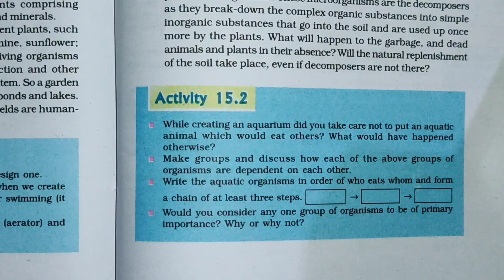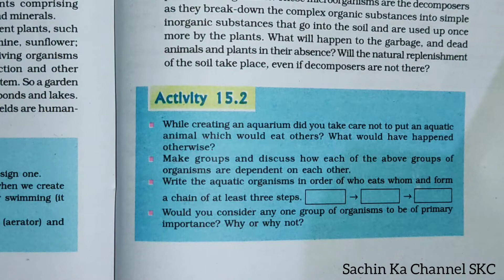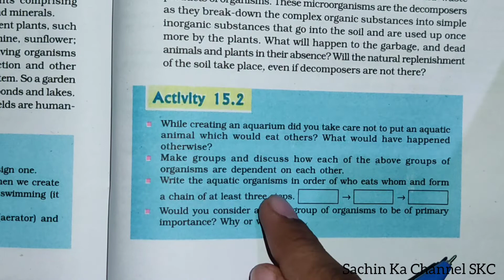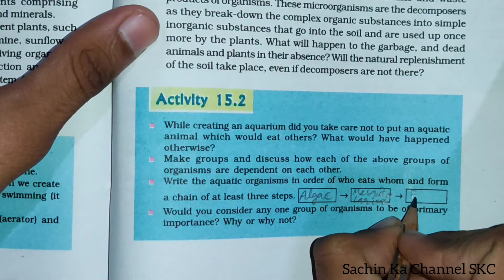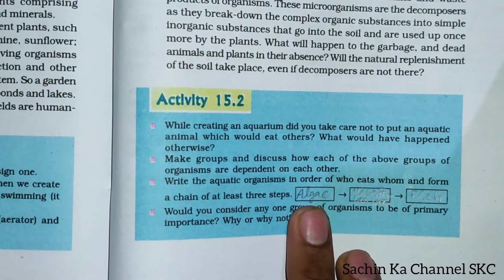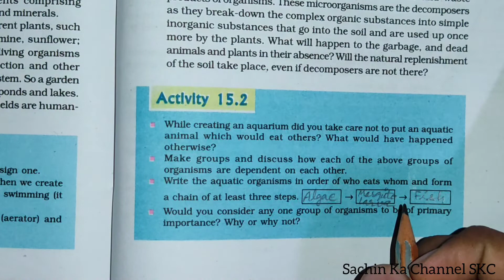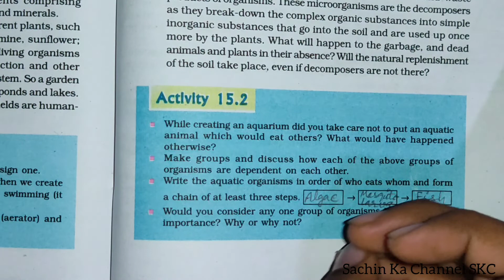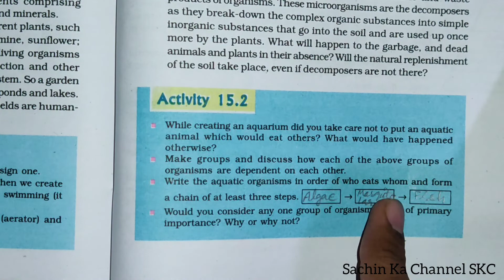Activity 15.2, Our Environment, Chapter 15, 10th Class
Namaskaram 🙏 In this video I am teaching the activity 15.2 of chapter 15, Our Environment, 10th class biology.

activity 15.2